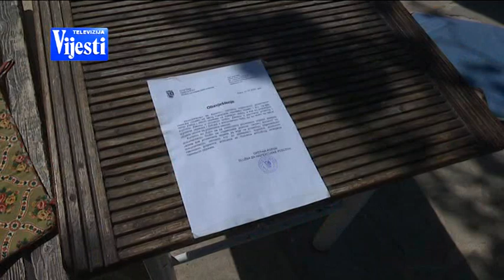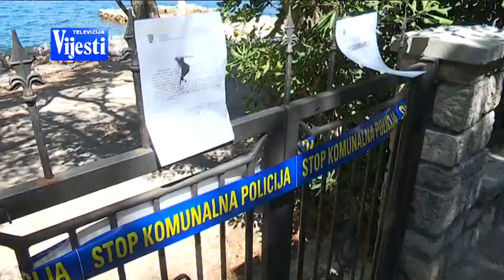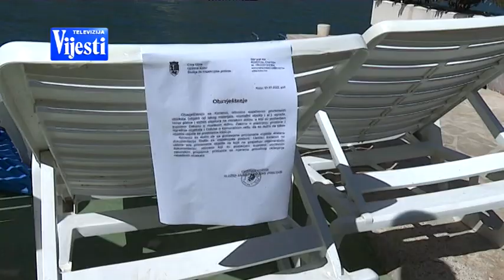BOJE JUTRA - Nelegalni mobilijar | Vijesti Online